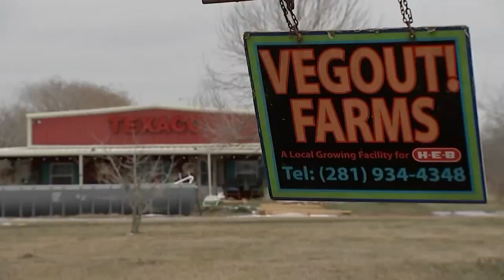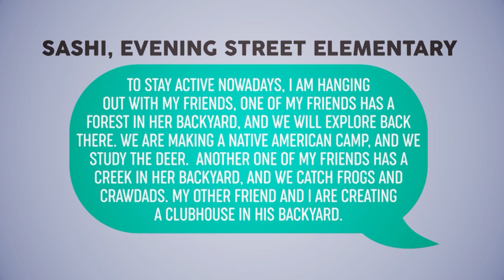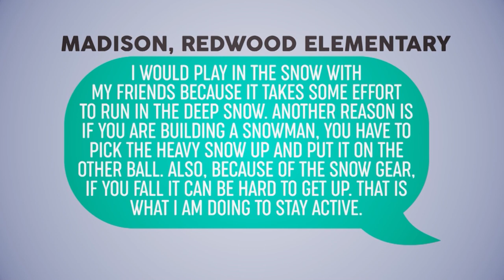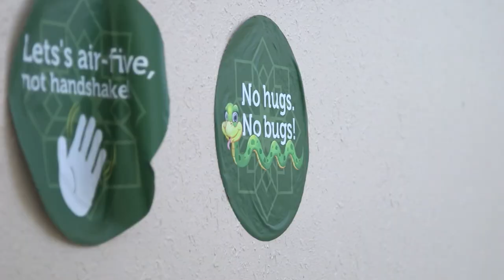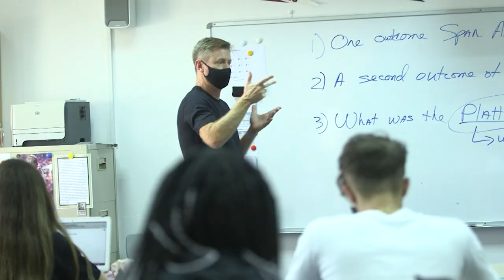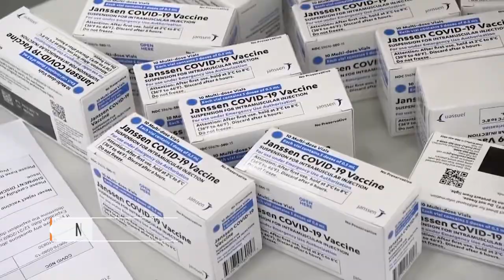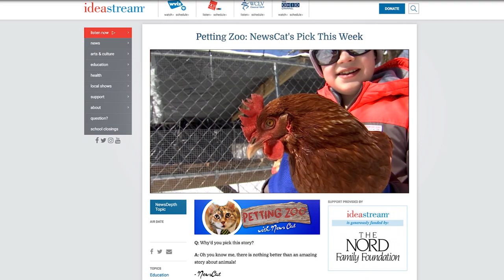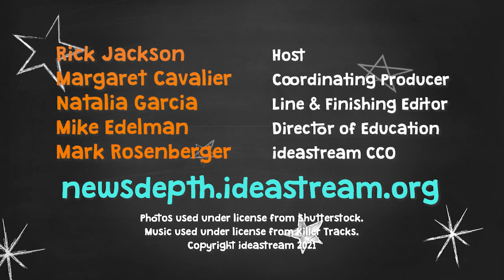March 4, 2021 | NewsDepth Season 50, Episode 21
In this week's episode, we are talkin' crops. California almond trees are in bloom, while Texas tomato plants have met a frosty demise. Mary shares what to look for when Ohio's own harvest rolls around in this week's Know Ohio.

Plus, we read your tips on staying active during the pandemic. We've got a few ideas of our own including winter bird watching, ice fishing, and building rainbow-colored igloos.

Finally, we take a spin around the globe to see students in Abu Dhabi return to school and ask for your advice on heading back to class.